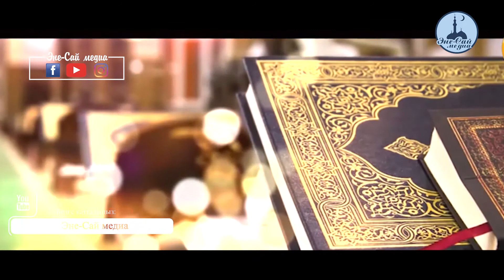Кимдин акысын тебелебөө керек | Устаз Кенжетай ажы Курманкожоев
✅Эне_Сай медиа расмий каналга кош келиңиздер! ✅ ПОДПИСАТЬСЯны басып коюңуз👍 ➡️ ✅ Видео жакса, ЛАЙК басып, ПОДЕЛИТЬСЯ кылыңыз ✅ КОМЕНТАРИЙ калтырып, СУНУШ бериңиз ✅ Кийинки ВИДЕО кандай темада чыгуусун каалайсыз? ☝️ Бул нерселерди Сизге жазганыбыздын себеби, Энесай_Медиа каналы өсүп-өнүгүп, көптөгөн бир туугандарга эки дүйнөсүнө пайда берген сабактар көбүрөөк жетсе деген чоң үмүт бар. 👍 ЛАЙК басып, КОМЕНТАРИЙ калтырсаңар видео тезирээк көп адамга жетет Ин ша Аллах. Аллах Таала баарыбыздан ыраазы болсун! © Эне-Сай медиа Whatsapp ➞ +(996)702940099 Телеграмм ➞ +(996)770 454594 Бизди ушул ссылкалар менен тапсаңар болот. Facebook: ➞ Instagram: ➞